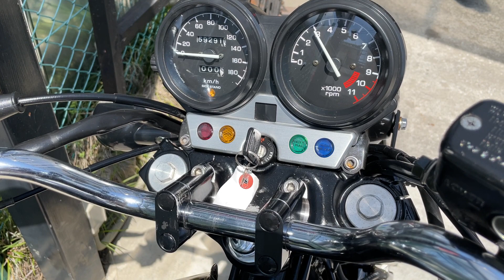HONDA CB750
■ヤフオク！